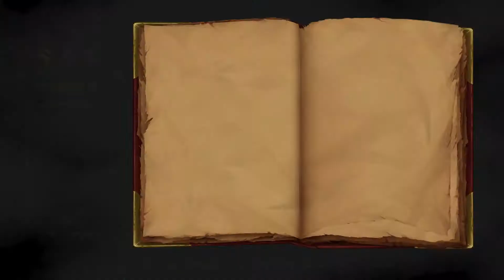MediEvil™ (2019) - Cap 18 - El Barco fantasma (Gameplay sin comentarios) (by K82Spain)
Bienvenidos una vez más al canal. Quisiera que juntos echemos un vistazo, al videojuego Medievil™ pero a la versión final de 2019 desarrollado por OTHER OCEAN. Grabado con capturadora (ElGato HD60) desde PS4 Pro. El juego ha tenido múltiples versiones para muchas plataformas, pero ésta en concreto se está ejecutando desde una PS4 Pro.
Hace ya muchos años que la historia de Gallowmere cayó en el olvido. La historia de un reino en donde la magia superó a la ciencia y un brujo, el atormentado Zarok, ha llegado a dominar oscuros poderes. Zarok trató de dominar Gallowmere a la fuerza y con su ejercito de no-muertos marchó contra la capital. En la defensa se encontraba Sir Daniel Fortesque, caballero de confianza del Rey... Pero tras el primer ataque, el cuerpo inerte de Fortesque yacía sin vida con una flecha atravesando su cabeza...
El destino del joven caballero se había truncado sin honor... ni gloria... Tras ser enterrado, su apenados compañeros de armas, comenzaron a contar sus trabajos, y con el paso del tiempo, se cantaron sus esfuerzos para derrotar a Zarok y como... lo logró con su ultimo esfuerzo... Erhm, una gesta digna de un héroe si fuera cierta...
Los años han pasado y las verdades y mentiras de la lucha de Sir Fortesque y Zarok se han mezclado... Nadie ha visto al oscuro mago en 100 años... Hasta ahora...

Un nuevo ejercito de no-muertos se alza, y los habitantes de la actual Gallowmere se encuentran a merced de Zarok... El único capaz de poder combatirle, Sir Daniel Fostesque que murió hace 100 años. Su tranquila cripta, en un pequeña colina del cementerio cerca de la ciudad es su último lugar de reposo... pero los oscuros maleficios que han hecho que el ejercito de Zarok se alce... ¡han resucitado a Fortesque!.
Convertido en un caballero fantasmal, deberá recuperar su honor perdido en la batalla... y por la errónea leyenda que el tiempo ha creado..., usando las armas que tenga a su alcance... y... las que le presten los antiguos héroes de Gallowmere... ¿Se convertirá Sir Daniel Fortesque en el héroe a la altura de la leyenda a la que el tiempo... y las mentiras... lo han elevado? ¿Derrotará a Zarok y será digno de entrar finalmente en el panteón de los héroes? ¿O sus apolillados huesos se convertirán en polvo de esqueleto?

El juego en su momento fue un pequeño hito tecnológico. Ofrecía una calidad visual que no se había logrado en PlayStation con unos efectos de iluminación vanguardistas para el pequeño sistema de Sony. Además fue de los primeros juegos que utilizaba los sticks analógicos del Dual Shock y uno de los primeros que llegó a España con un completo doblaje al castellano, en textos, subtítulos y voces, lo que ayudó junto con su peculiar sentido del humor, a ganarse el corazón de todo aquel que lo jugó.
Esta versión de 2019, es desde luego la mejor forma de ver la aproximación tan exacta que se ha logrado con respecto al juego original, pero usando la tecnología actual.